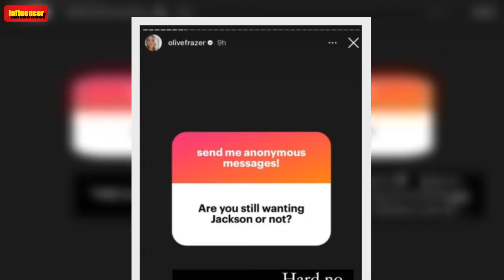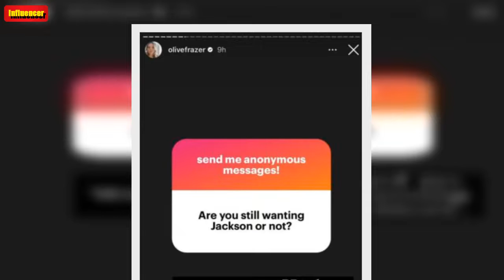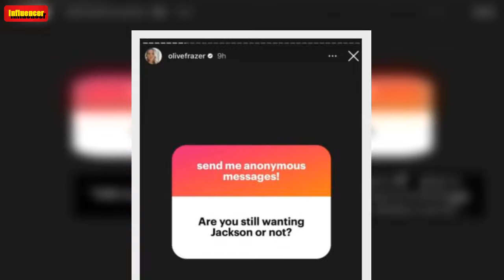Olivia Frazer Had Some VERY Harsh Words for Fans Who Asked If She Was Still Keen on Jackson Lonie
Married at First Sight Australia 2022‘s Olivia Frazer had some very harsh words for fans who questioned whether she was still hoping to get back together with Jackson Lonie.    ICYMI: Olivia was vocal AF about “manifesting” a reunion with her TV hubby, and even went as far as to say they’re soulmates, all the while Jackson was a pretty staunch advocate for the fact they’re NOT an item.    However, the 29-year-old has since admitted she’s given up hope and now it seems she’s getting pretty jack